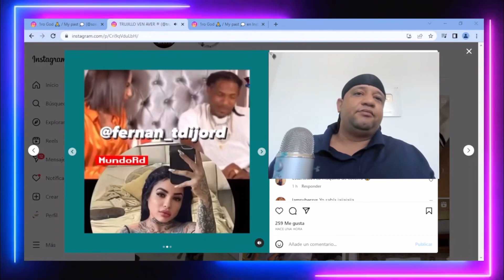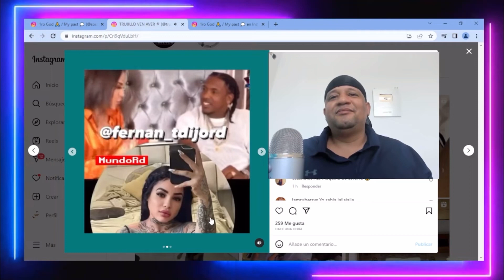TOXIC CROW PALABRAS PARA MAMI JORDAN